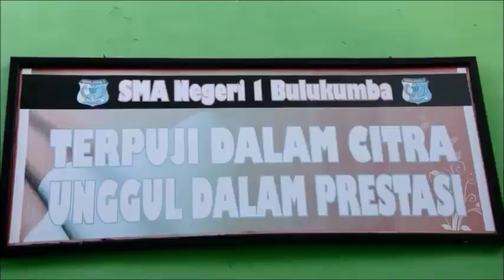ECODAYS 2016 - PELITA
"PELITA (Pengendap Udara Elektrostatis dan Filter Lidah Mertua sebagai Ventilasi Udara di Kota-Kota Metropolitan)" merupakan hasil karya finalis kompetisi RPI dengan ketua Mawaddah Sekar Rahmawati dari SMAN 1 Bulukumba